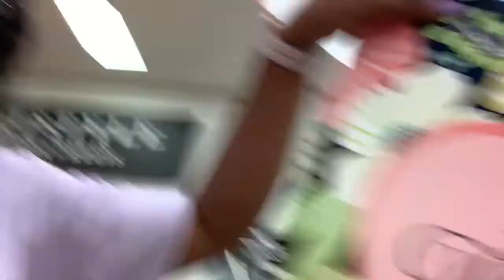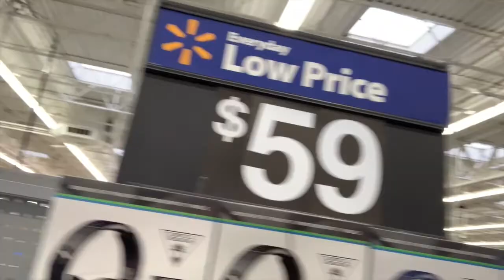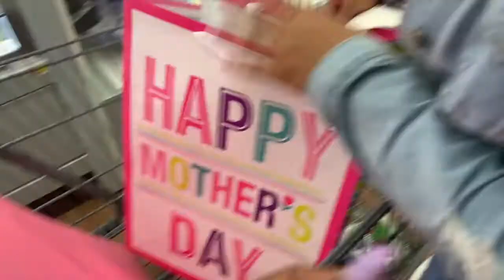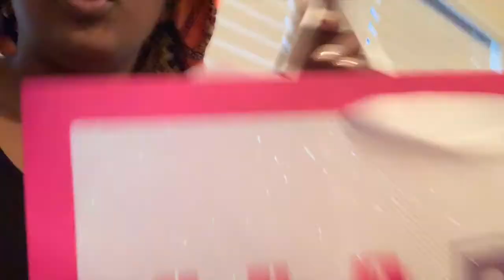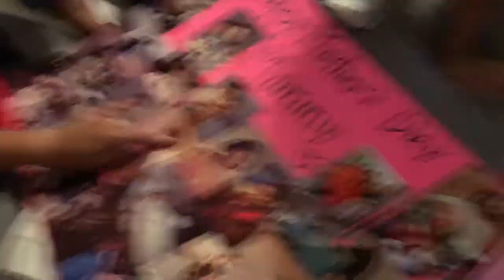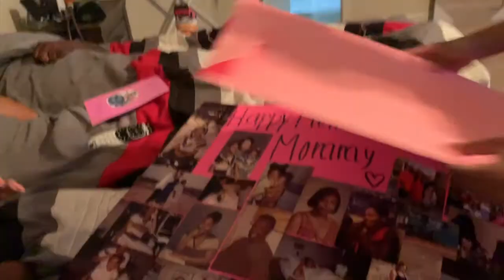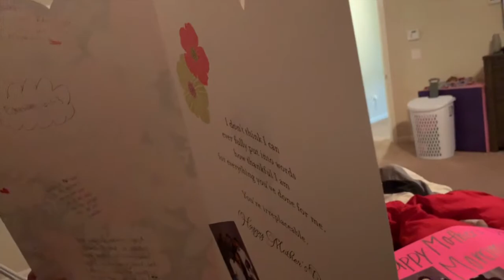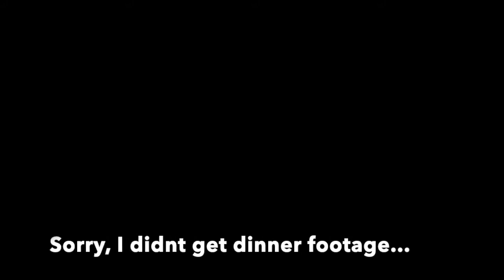SHE GOT EMOTIONAL | SURPRISING MOM WITH GIFTS❤️😬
To my subscribers, THANK YOU for all the love, support, and consistency❤️❤️

Youtube~ SimplyyQueenL
Snapchat~ zaiaxxforeign